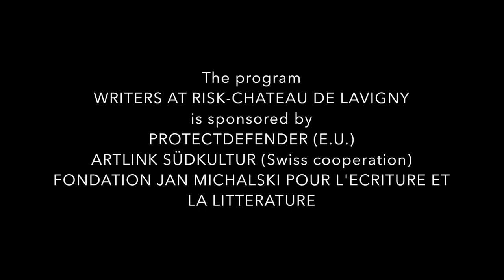Château de Lavigny - Rencontre avec Yulia Latynina - Writers at risk program 2019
Rencontre avec Yulia Latynina, écrivaine et journaliste russe

(dans le cadre du programme Ecrivains en danger 2019 - Chateau de Lavigny).

Née à Moscou en 1966, Yulia Latynina est une écrivaine russe, journaliste économique, présentatrice de télévision et animatrice de radio, connue pour son opposition à Poutine et son franc parler. Le 10 septembre 2017, elle a annoncé sur Twitter qu’elle était contrainte de fuir la Russie de peur pour sa vie. Elle vit depuis en exil. Sa décision de quitter son pays natal est intervenue après une série d’incidents et d’attaques de plus en plus sérieux auxquels elle s’est vu confrontée pendant près d’une décennie.

Yulia Latynina est une auteure prolifique de romans policiers et de science-fiction. Ces dernières années elle s’est également fait connaître pour son journalisme percutant, aux opinions très arrêtées et parfois controversées. Elle a publié 23 romans depuis le début des années 1990 tout en développant une impressionnante carrière médiatique couvrant les domaines de l’économie et de la corruption politique. Elle a commencé son travail de journaliste en 1995, en tant que chroniqueuse économique pour le journal Segodnya. Elle a écrit pour le quotidien Izvestiya, le magazine Expert, le mensuel Sovershenno Secretno et l’hebdomadaire Ezhenedelny Zhurnal. Elle anime régulièrement une émission sur la Radio Ekho Moskvy, et depuis 2001, est également chroniqueuse pour le journal indépendant Novaya Gazeta.

L’importance du travail de Latynina a été reconnue dans son pays et à l’étranger et elle a reçu de nombreux prix: en 1998, elle a reçu le Prix Alexander II « pour sa grande contribution personnelle à la défense de la liberté économique en Russie »; en 1999, elle a été nommée Personnalité de l’année par l’Institut Biographique Russe pour sa contribution au journalisme économique; en 2004, elle a reçu le Prix Gerd Bucerius pour la jeune presse d’Europe de l’Est; en 2007, elle a reçu le Prix Maria Grazia Cutuli pour le journalisme d’investigation; et en 2008, elle a reçu le Prix des Défenseurs de la liberté du Département d’Etat américain.

Ses premiers romans sont parus en Russie sous le pseudonyme d’Evgueni Klimovitch.

En France, elle est publiée chez Actes Sud dans la collection "Actes noirs”. Citons  "La Chasse au renne de Sibérie" (2008), Trilogie du Causase: “Caucase Circus” (2011), “Gangrène” (2012) et “La gloire n’est plus de ce temps” (2013).

 Modération: Professeur Georges Nivat.

Né en 1935 à Clermont-Ferrand, professeur honoraire à l'Université de Genève, Georges Nivat est slaviste et historien des idées. Ancien directeur de l'Institut européen de l'Université de Genève, il a présidé les Rencontres internationales de Genève de 1996 à 2008. Georges Nivat est l'auteur de nombreux ouvrages, parmi lesquels une grande trilogie qui jalonne ses études et réflexions sur la culture russe. Une partie de son travail est dédiée au symbolisme russe. Il s'intéresse par ailleurs grandement aux oeuvres de la résistance morale russe - habituellement désignées sous le nom de « dissidence » - et en particulier à Soljénitsyne. Il travaille régulièrement pour les éditions Fayard où il a fait publier des auteurs russes contemporains importants, parmi lesquels deux anciens résidents du château de Lavigny, Mark Kharitonov et Mikhaïl Chichkine. Georges Nivat a également co-dirigé avec Efim Etkind, Vittorio Strada et Ilya Serman la publication de la monumentale Histoire de la littérature russe, paru aux éditions Fayard.

Rencontre en anglais et en français